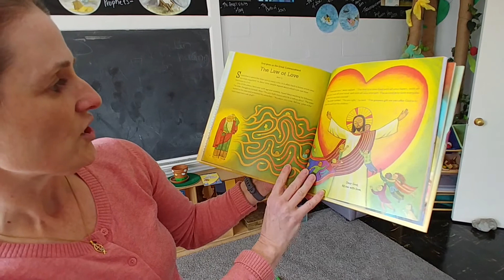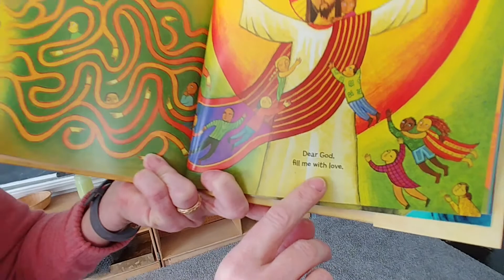UCW Sunday School at Home 3-22-20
Rev. Amy Feldman leads Sunday School for kids at home.